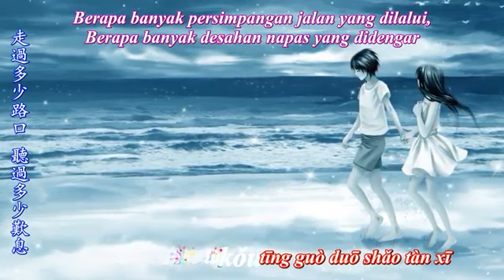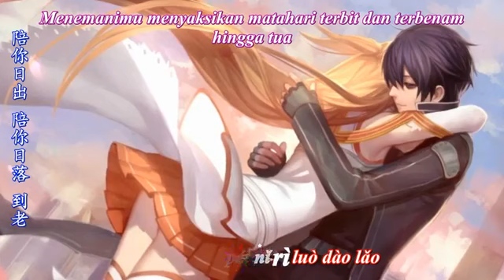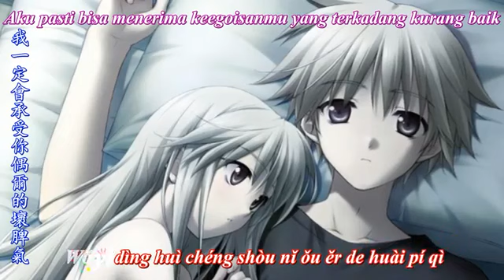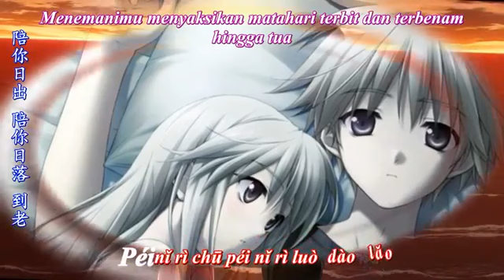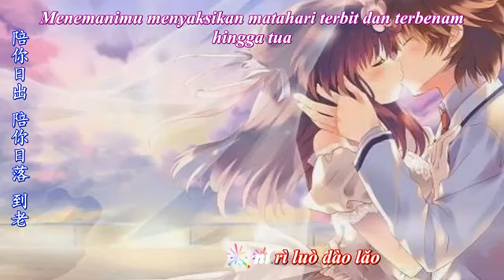Hidup adalah seni